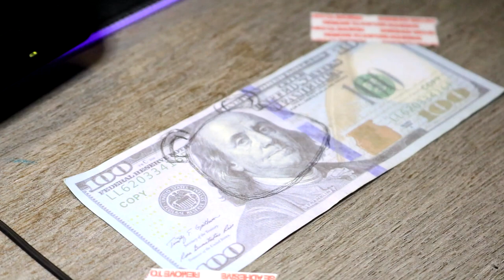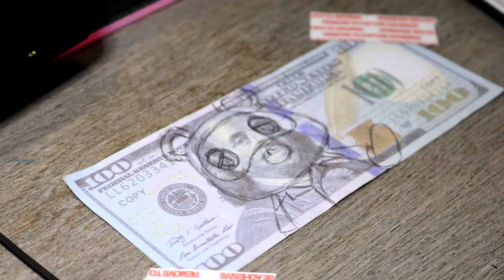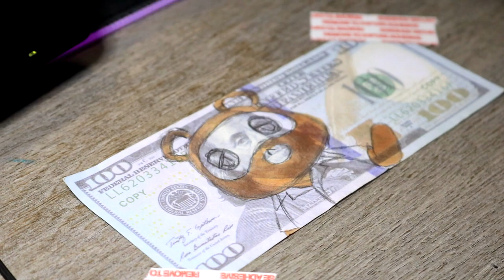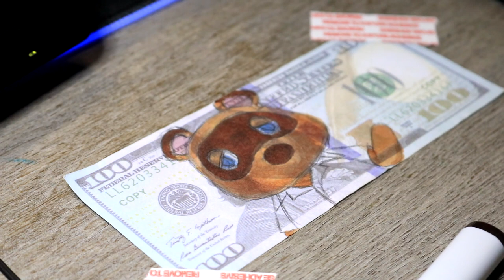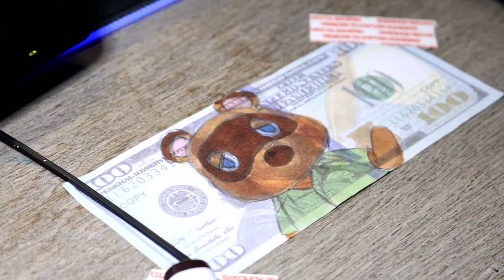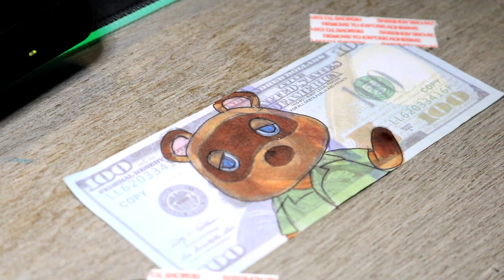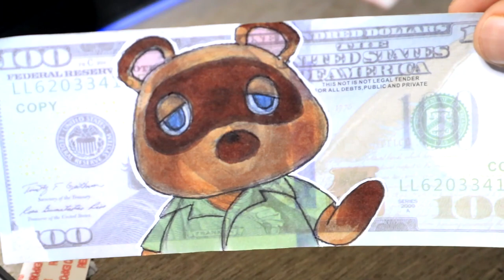Drawing Tom Nook On A 100 Dollar Bill (Animal Crossing)